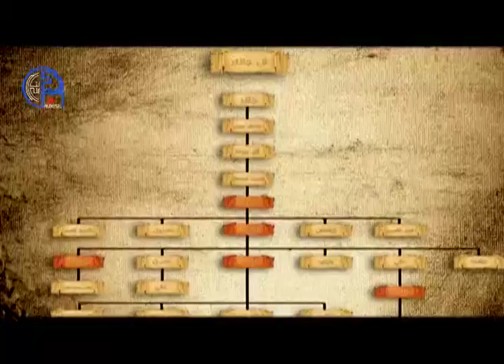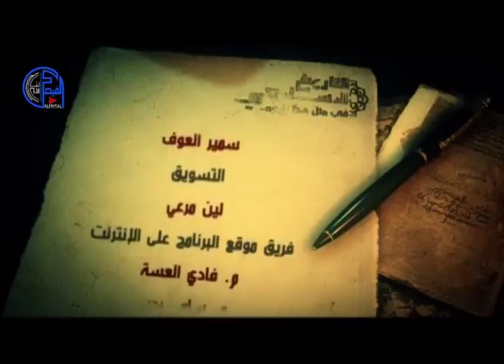التاريخ الإسلامي في مثل هذا اليوم 114